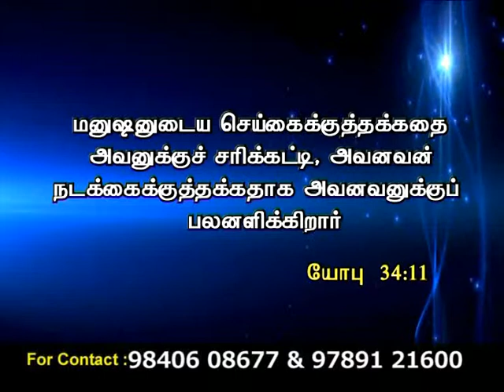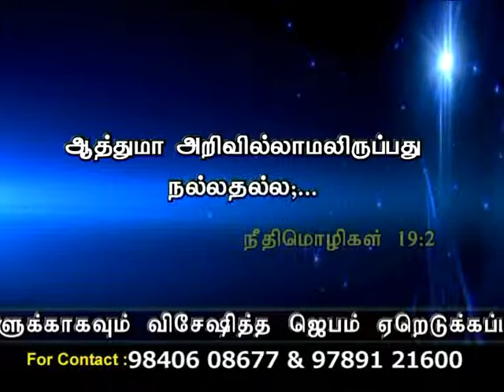CK MEDIAS:Ps.lionel robison 21.11.15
CK MEDIAS:Ps.lionel robison